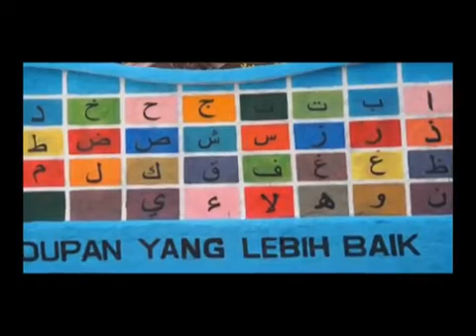Kampung Presak Tempit disulap oleh PLN UP3 Mataram menjadi kampung PLN Banget (Liputan By TV9)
PLN Unit Pelaksana Pelayanan Pelanggan (UP3) Mataram bersama Yayasan Tangan Berbagi Indonesia menyalurkan CSR nya dengan mengecat Gang di kawasan Peresak Tempit Kelurahan Ampenan Tengah Kecamatan Ampenan Kota Mataram.
Dipilihnya Presak tempit menjadi kampung PLN Banget ini karena warga Peresak tempit tercatat sebagai pelanggan yang paling taat membayar listrik.